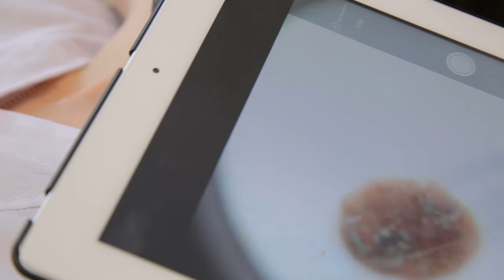Рубрика "ПОРАДИ ЕКСПЕРТА " - Дерматолог про меланому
Сонце може бути як другом, так і ворогом. Регулярні сонячні ванни позитивно впливають на наш організм. Вони сприяють покращенню обміну речовин та складу крові, підвищують загальний тонус.

Але передозування навіть найкорисніших ліків є шкідливим. Занадто тривалий час перебування на сонці може стати причиною передчасного старіння та ранньої з’яви зморшок. Але найбільш небезпечним є ризик розвитку меланом.

Найчастіше меланома з’являється шляхом переродження родимок під впливом ультрафіолетового опромінення. Розпізнати меланому складно, адже вона схожа на звичайну родимку. Експерт у рубриці розкаже про методи діагностування родимок.